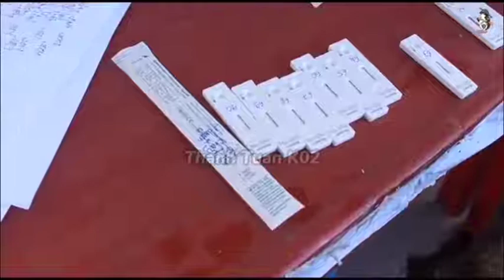CSGT Ninh Thuận đón 237 phụ nữ mang thai và trẻ em từ TP.HCM về quê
Ninh Thuận đón 237 phụ nữ mang thai và trẻ em từ TP.HCM về quê